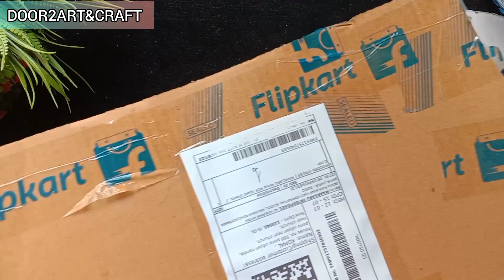DIY Wall Decor Ideas Tutorial